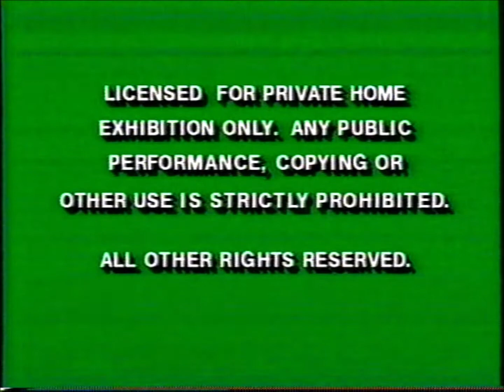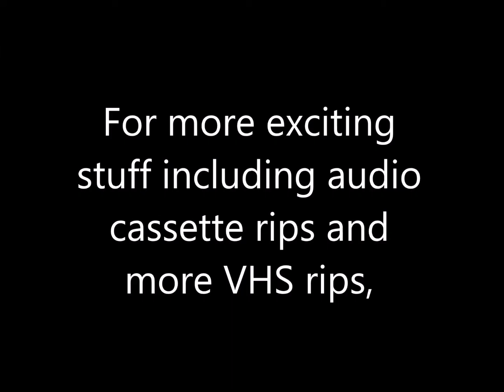Opening to What About Bob? VHS (2003)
Tape distributor: Touchstone Home Video
Original release date: November 6, 1991
Catalog number: 1224
Tape print dates: December 30, 2002 and January 4, 2003

Contents:

1. Green FBI Warnings (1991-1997)
2. Touchstone Home Video logo (Now You Can Own Your Favorite Hit Movies...)
3. Touchstone Movies trailer
4. Feature Presentation
5. Touchstone Pictures logo